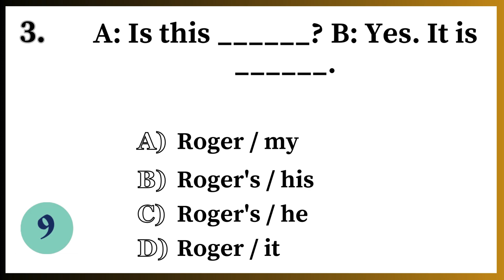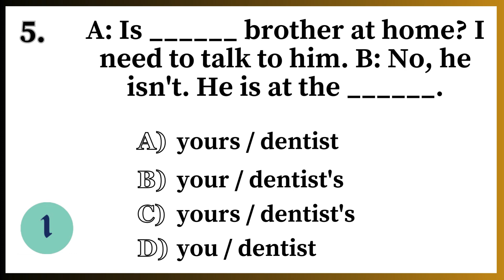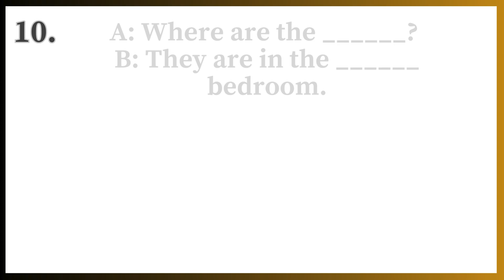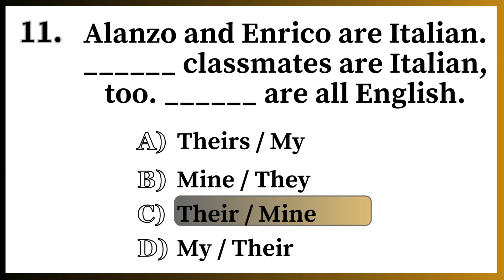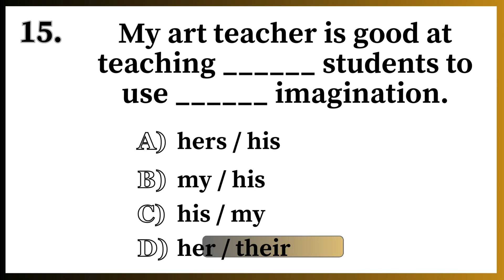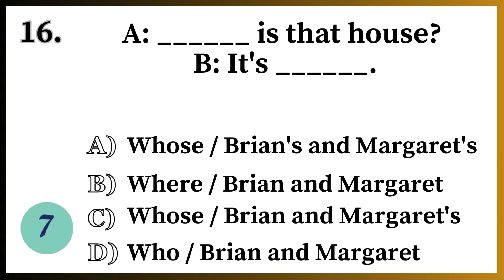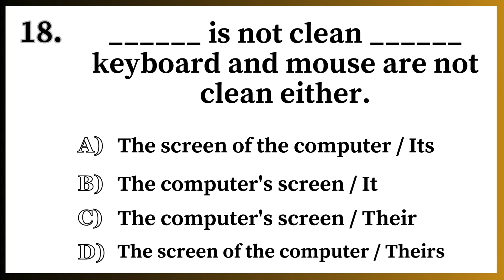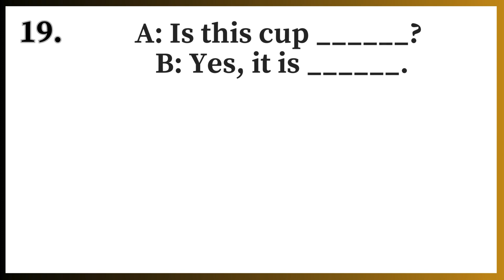Grammar Test: Are You a Grammar Expert?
Put your grammar knowledge to the ultimate test with our Advanced Grammar Test! This video is perfect for those who want to challenge themselves with complex grammar rules and advanced sentence structures. Ideal for students, teachers, and anyone passionate about perfecting their English grammar skills. The quiz features a variety of questions including multiple-choice, sentence corrections, and fill-in-the-blanks. Watch the video, answer the questions, and see how well you do.